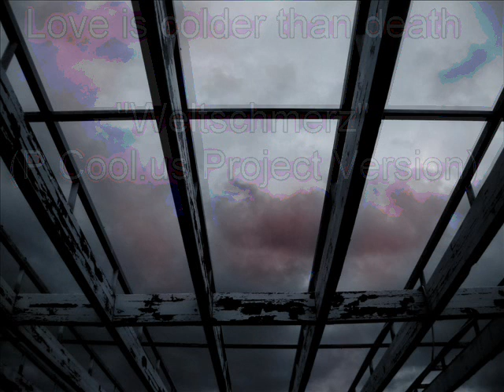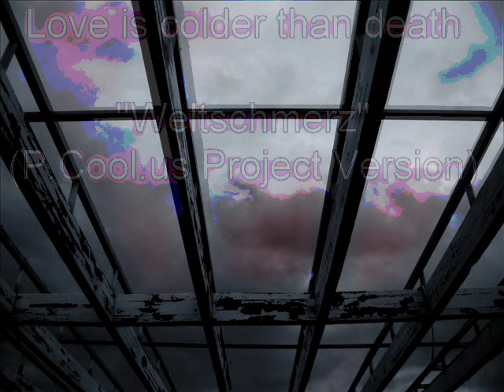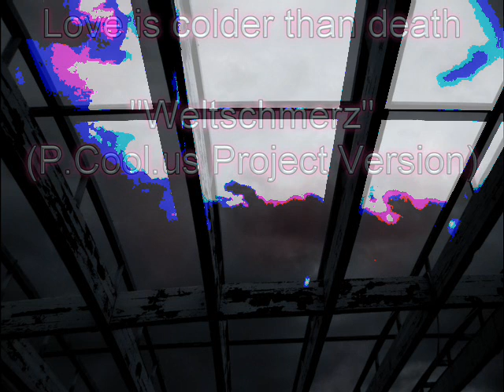Love Is Colder Than Death - Weltschmerz (P.Cool.Us Project Version)